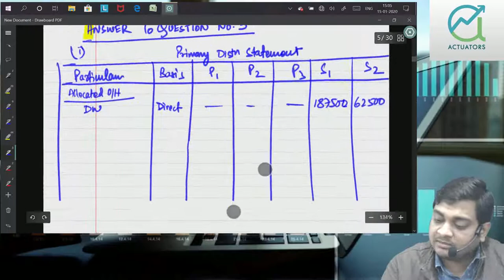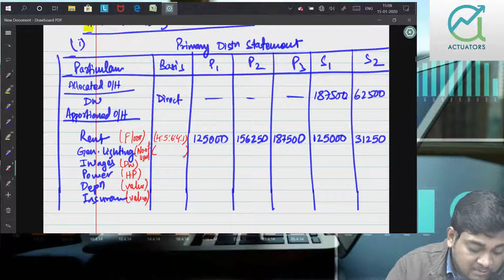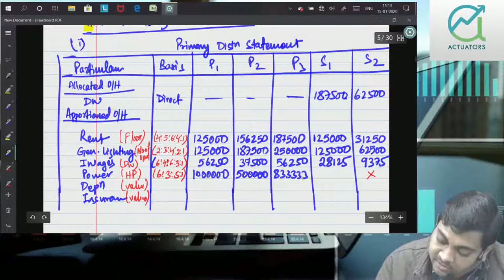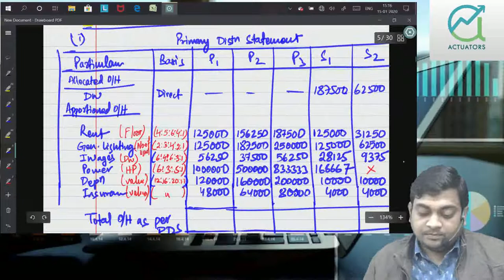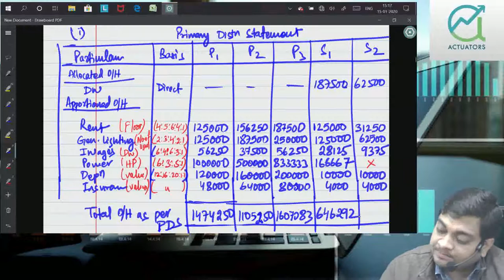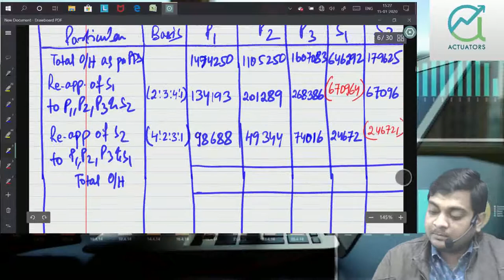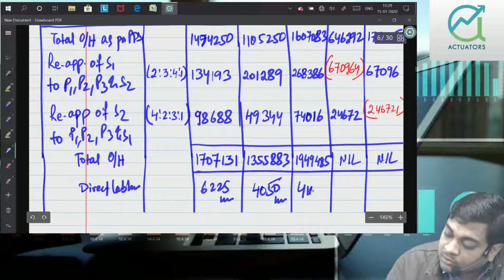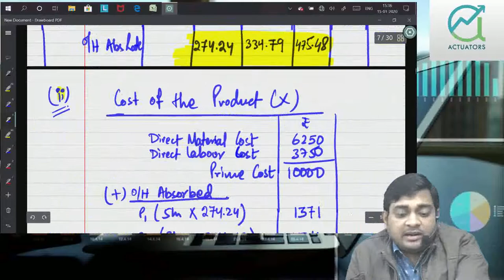Cost Accounting| Revision to Past Papers | May 2020 | Part 2 | CA Ankit Patwari